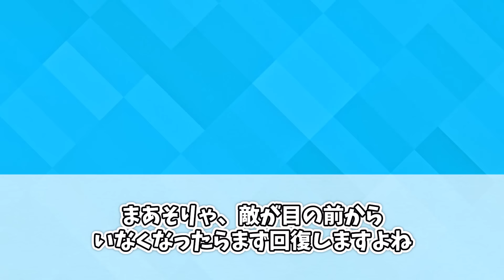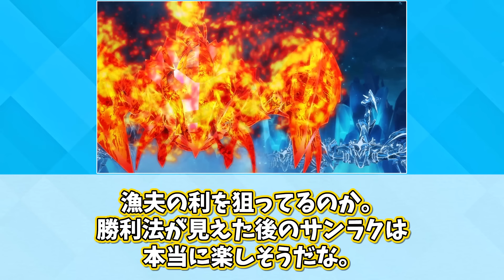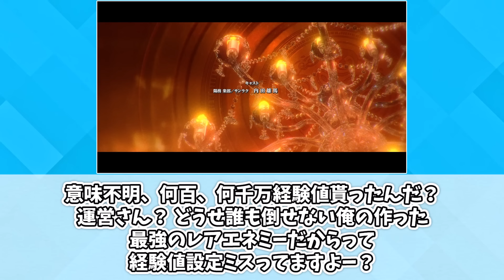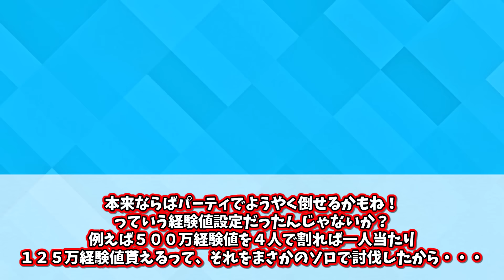【シャンフロ30話】前代未聞！？キャストがサンラクだけのレア回に笑いが止まらないみんなの反応集【シャングリラ・フロンティア】【秋アニメ】【切り抜き】【みんなの反応集】【新アニメ】【サンラク】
権利者：©硬梨菜・不二涼介・講談社／「シャングリラ・フロンティア」製作委員会・MBS